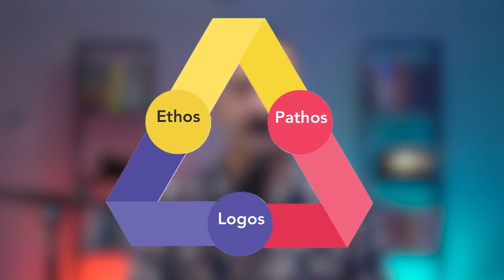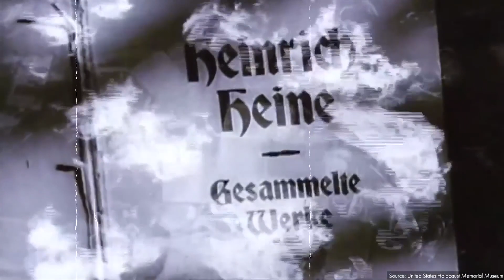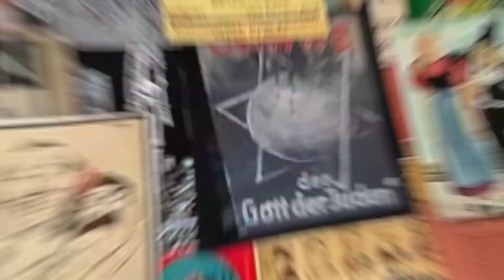چرا هيتلر پر طرفدار بود؟؟؟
00:49  سیستم های متقاعد سازی از باستان
03:05  سبک هیتلر برای فروش ایدئولوژی
ارسطو، فیلسوف یونانی میگه 3 تا تکنیک برای متقاعد کردن مردم وجود داره: Ethos, Logos, Pathos. زمانیکه شما تصمیم داری چیزی رو با تکنیک Ethos به کسی بفروشی از مسیر اقتدارگرایی استفاده می کنی و به مشتری بالقوه ی اون محصول میگی 90 درصد مردم از این محصول استفاده و اونُ تایید می کنن؛ پس باید تو هم همینُ بخری.حالا اگه تکنیک ات Logos باشه باید از درِ منطق وارد عمل بشی و احتمالا به مشتری میگی این محصول رو اگه بخری فلان و بهمان فایده نصیبت میشه که این فایده تاثیر مثبتی روی زندگی مشتری داره. و در تکنیک آخر یا Pathos هم از احساسات و تحریک اون ها برای اثر گذاشتن روی تصمیم مشتری استفاده می کنی.مثلا بهش میگی این محصول توی شهر خودمون و با استفاده از مواد اولیه ای که همینجا داریم تولید میشه.این حرفِ تو، حس غرور و شادی مشتری رو برانگیخته و اونُ به خرید اون محصول راغب می کنه.اینجا تو استدلال منطقی و به درد بخوری برای مشتری نداری اما بزرگترین شرکت های تبلیغاتی دنیا از همین تکنیک برای فروش استفاده می کنن.حالا وقتی از دیکتاتورها و نحوه ی ارائه ی ایدئولوژی شون حرف می زنیم بیشتر داریم توی حوزه ی تکنیک سومی که گفتیم یعنی Pathos و استفاده از احساسات قدم بر می داریم. اگه یه آدم عادی، منطقی فکر کنه و بر اساس داده ها رای بده خب قاعدتا هیچ وقت به یه دیکتاتور رای نمیده. پس کسی که دیکتاتوره باید خودشُ پشت احساسات قایم کنه و پیش از فروش ایدئولوژیش، احساسات رو به مردم بفروشه.

اگه به آب و خاکت عِرق داری به من رای بده، اگه به ارتش و نیروی نظامی کشورت احترام می ذاری به من رای بده وخیلی از مردم هم با این جور سخنرانی ها قانع می شن. ولی خب یه آدم منطقی وقتی این حرف ها رو می شنوه، می پرسه: اینکه مردم به کشورشون عرق دارن  و یا نیروهای نظامی حافظ مرزهاشونُ دوست دارن چه ربطی به رای دادن به اون شخص خاص داره؟
استفاده از عواطف و احساسات دیکتاتورُ می ندازه توی مسیر دیکتاتور شدن اما کافی نیست.برای دیکتاتور شدن، باید منطق رو به طور کلی ریشه کن کرد. این کاری بود که هیتلر در 10 میِ 1933 انجام داد.حزب نازی قدرتُ توی کشور به دست گرفته و مقامات حزب بیشتر از 25 هزار جلد کتاب رو توی برلین می سوزونن. در مورد قدرت گرفتن حزب نازی و آدولف هیتلر ویدیویی ساخته بودیم که لینکش رو براتون اون بالا می ذارم تا اونُ هم ببینید و بیشتر از اوضاع اون زمان سر در بیارید.مقامات نازی پیش از این کتاب های زیادی رو ممنوعه اعلام کردن و حالا برای سوزوندن شون، می گن که این کتاب ها "غیر آلمانی" و یا ضد ملی هستن. پروژه ی سوزوندن کتاب ها توی آلمانِ تحت فرمان هیتلر به طور مرتب انجام میشه.حالا این کتاب ها چه جور کتاب هایی هستن؟ جوابش اینه: همه جور کتابی! نوشته هایی در مورد روانشناسی، ادبیات مارکسیستی، لیبرالیسم، دموکراسی، هنر و کتاب هایی که توسط یهودی ها یا غیر آلمانی ها نوشته شدن.تقریبا هر نوع کتابی که حزب نازی عقیده داره که علیه حزب و رهبر اون هاست.
لینک سابسکرایب: shorturl.at/ptFI6
سلام به همه ی کسایی که تاریخ ایران و دنیا همیشه یه گوشه از ذهنشونو درگیر می کنه.من محسن ادهم هستم،اینجا ژو پادکسته و خیلی خوشحالم که این ویدیو رو برای دیدن انتخاب کردی.امیدوارم که درست اومده باشی سر وقت چیزی که دنبالش می گردی و جواب سوال یا کنجکاوی تاریخیت رو هم همینجا پیدا کنی.رشته ی تحصیلی من مدیریت صنعتی بوده اما علاقه ی همیشگیم به تاریخ ایران و جهان باعث شده که توی یوتیوب فعال بشم و ماجراهای تاریخی رو که دنبال می کنم با شما به اشتراک بذارم.سعی می کنم از تاریخ ایران باستان و تاریخ معاصر ایران به شکل مختصر و مفید برات بگم و با هم به سفرهای تاریخی به سراسر دنیا بریم. دلم می خواد این پادکست تاریخی یه پادکست فارسی خوب باشه و بتونه با شما ارتباط برقرار کنه.راستش اینجا همه چی بستگی به کامنت های شما داره و حمایتتون می تونه دلگرمی بزرگی به من و دوستام بده برای بهتر و بهتر شدن ژو پادکست.پس یادت نره که ژو پادکست رو سابسکرایب و این ویدیو رو هم لایک کنی و توی کامنت ها برام بنویسی که نظرت در مورد همین ویدیو که دیدی چی بود و در ادامه ش دوست داری در مورد چه ماجرایی برات ویدیو بسازیم؟ دمت گرم که ژو پادکست رو انتخاب کردی.